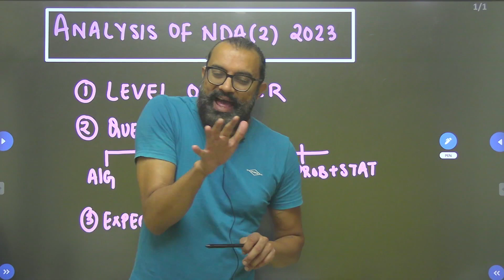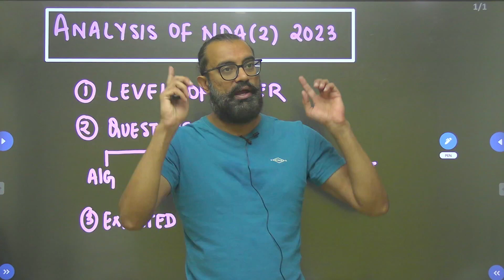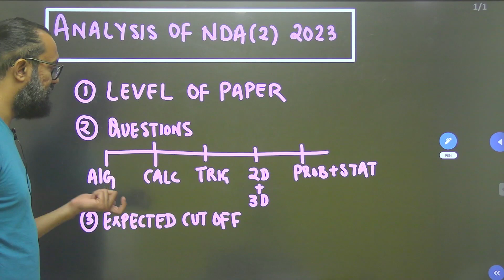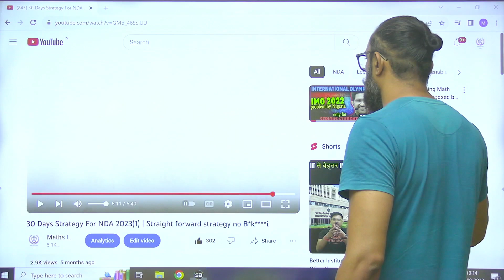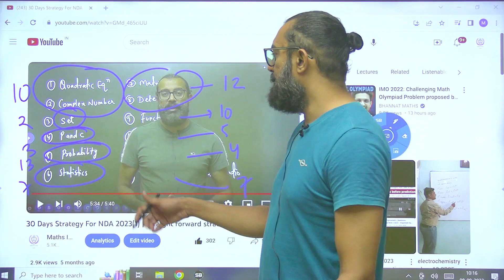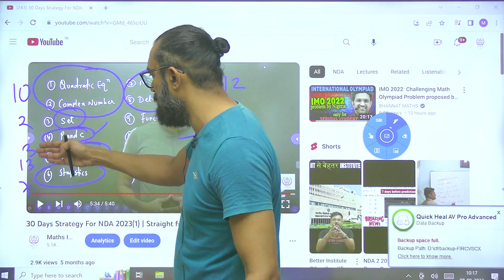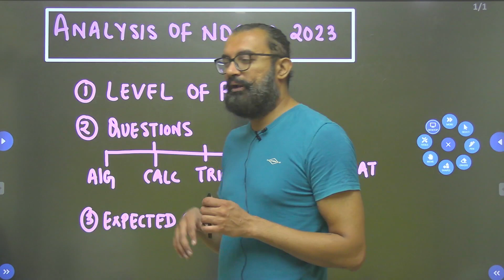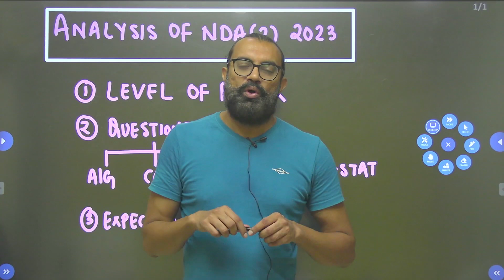Expected Cut off Nda -2 2023 | Level of Paper | By Anuj Seth Sir